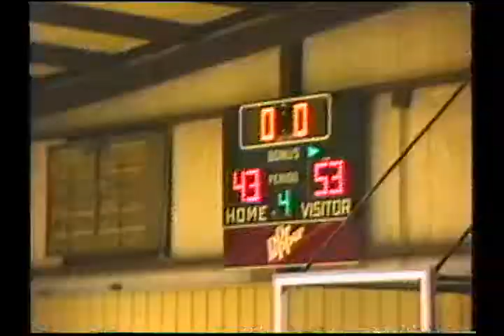Rio Vista Game 2